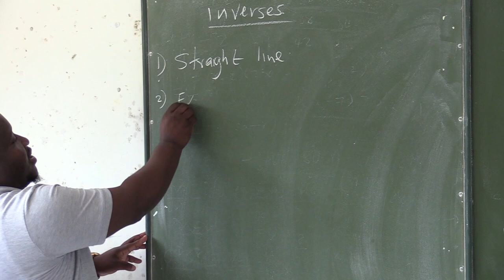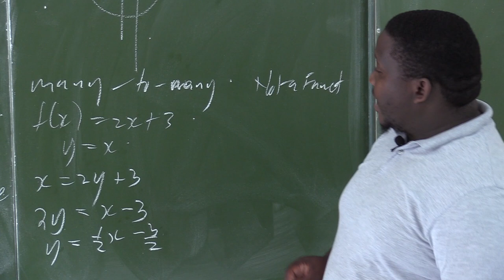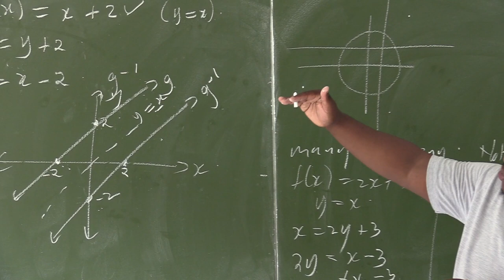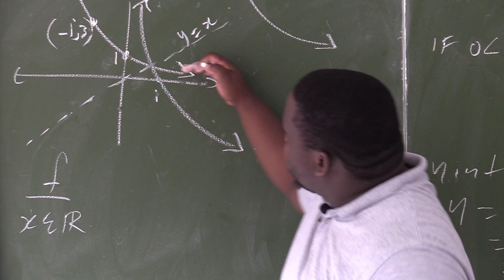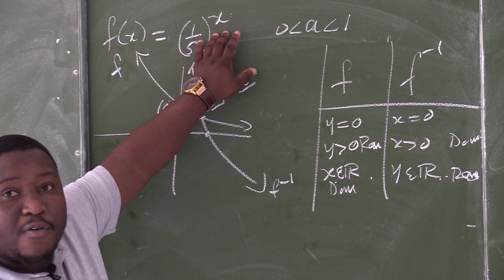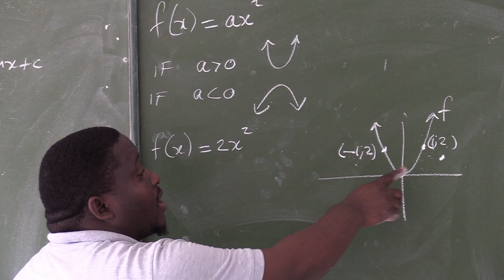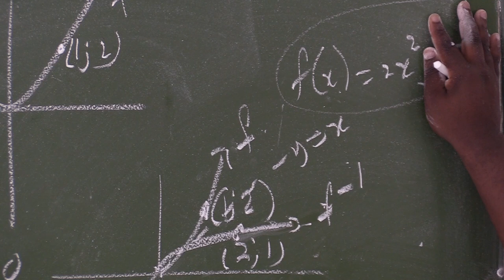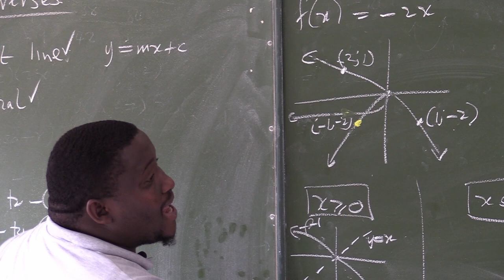Functions & Graphs | Exam Prep – VirtualX MasterClass | Series 5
Master Function Inverses: Explore "Functions & Graphs | Exam Prep – VirtualX MasterClass | Series 5" as we delve into Grade 12 mathematics, focusing on the inverses of functions. Enhance your understanding of determining and sketching inverses and prepare effectively for your exams.

🌟 Series Highlights:
• Understanding Inverses: Learn how to determine if a graph is a function and how to find its inverse.
• One-to-One and Many-to-One: Understand the differences between these types of relations in functions.
• Vertical and Horizontal Line Tests: Master these tests to verify if a relation is a function.
• Practical Examples: Follow detailed examples of finding and sketching inverse graphs, reinforcing your exam readiness.

Don't miss this opportunity to enhance your mathematical skills and gain a competitive edge in understanding function inverses. Watch "Functions & Graphs | Exam Prep – VirtualX MasterClass | Series 5" and become proficient in mathematical analysis!